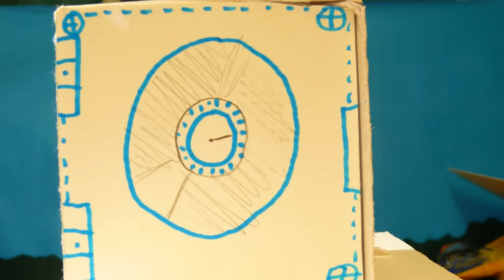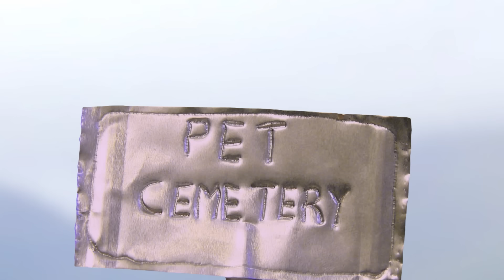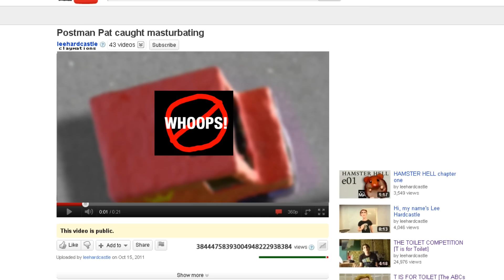Done in 60 Seconds with Clay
A collection of classic films retold in 60 seconds, with clay animation. Some extra bits too.
collected works from between 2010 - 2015.
See index below...
00:10 Evil Dead done in 60 seconds. With clay.
01:12 The Life Aquatic with Steve Zizzo done in 60 seconds. With clay.
02:14 The Exorcist done in 60 seconds. With clay.
03:16 Shaun of the Dead done in 60 seconds. With clay.
04:22 The Texas Chainsaw Massacre done in 60 seconds. With clay. (shot on Super8)
05:26 Eraserhead done in 60 seconds. With clay.
06:28 SOME EXTRA BITS: (WARNING!! Screamer.)
06:48 A Good Clay to Die Hard.
08:13 A 5 second horror film: 'World Record'
08:21 Postman Pat's Pet Semetary.
10:42 Frozen's The Thing - blood test scene.